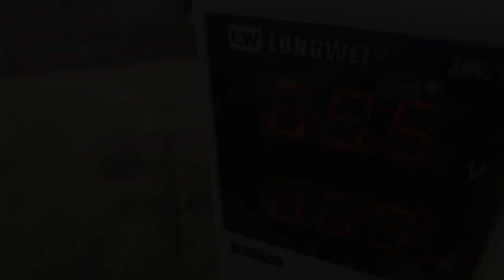Few people know the secret of the old water meter!!!A brilliant idea with your own hands!!!